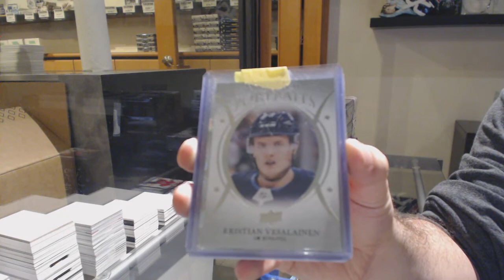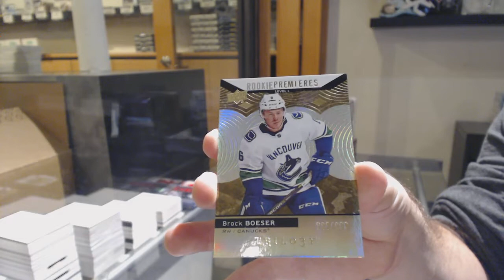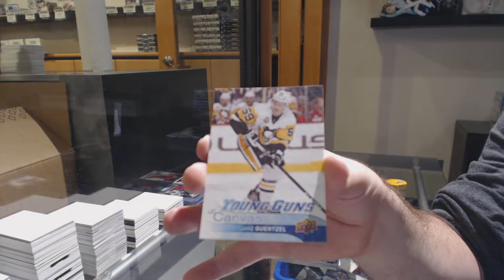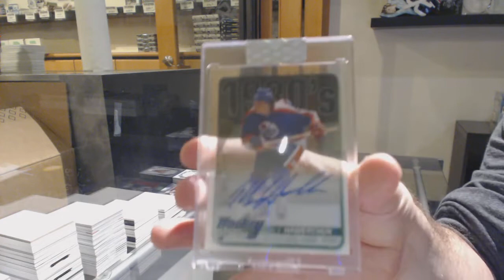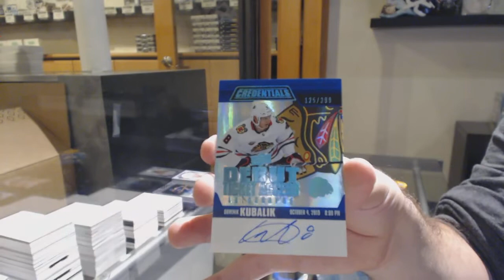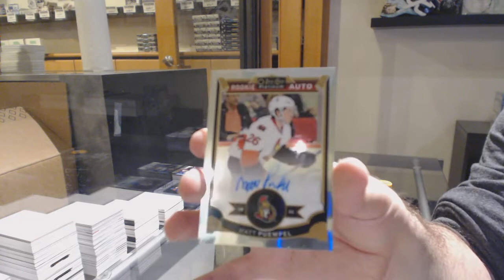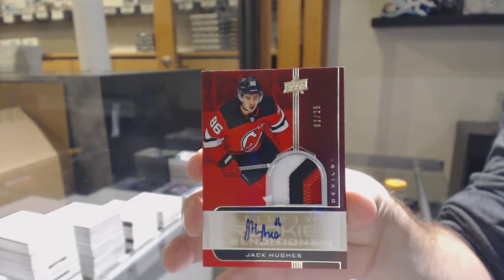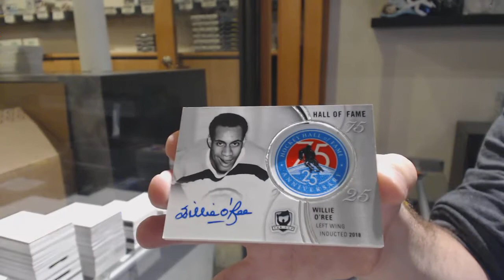10 Box Mix Hockey Break with The Cup! - C&C GB #11,344